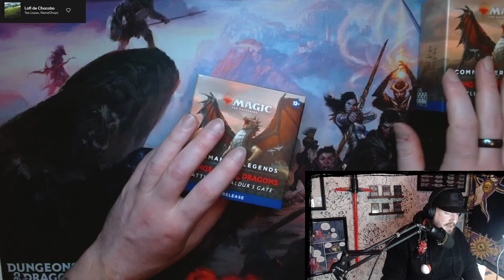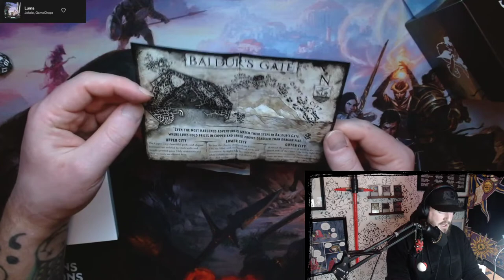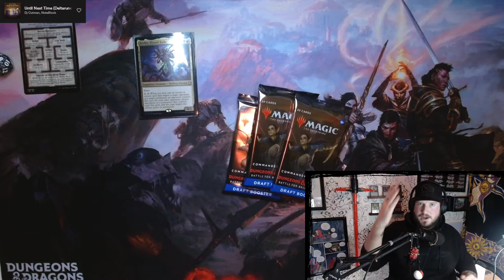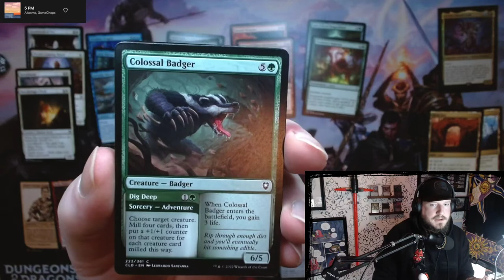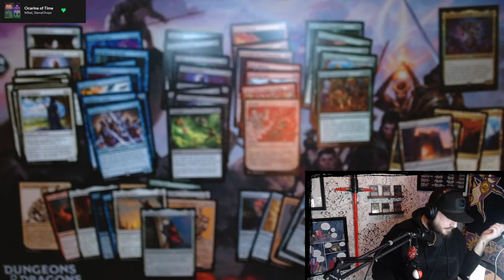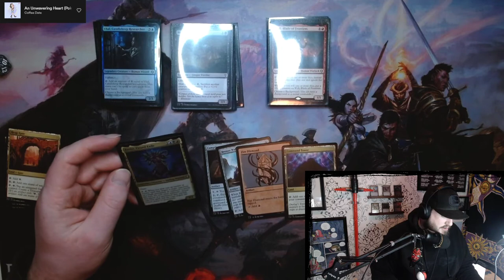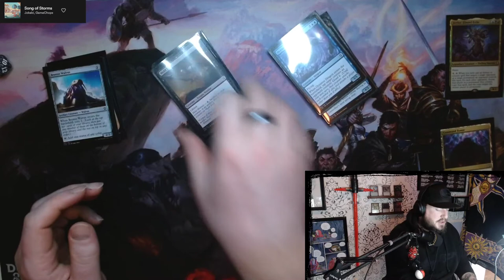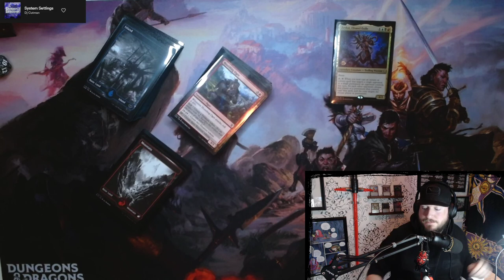BALDUR'S GATE SEALED DECK BUILD - Commander Legends: Battle for Baldur's Gate pre-release kit!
Let's build a Commander Legends: Baldur's Gate sealed deck!